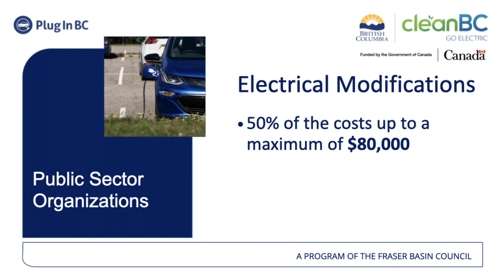Electrical Modifications Public Sector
The clean BC goal electric fleets program is one of a suite of programs offered under the province’s Clean BC go electric program.

In this clip we focus on the Electrical Modifications category of the rebate program for Public Sector Applicants.

If you are an Municipality, Business or Non-Profit Applicant or BC Public sector organization, please find the video that is appropriate for your type of organization here: